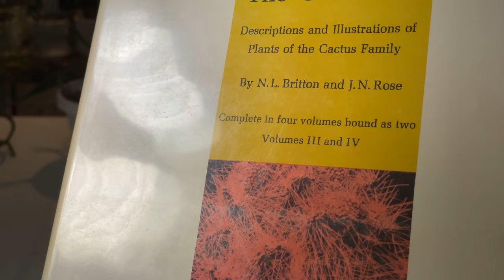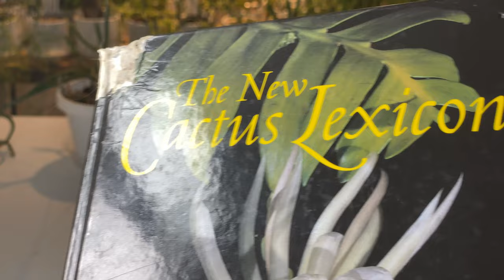Rhipsalis neves-armondii form megalantha